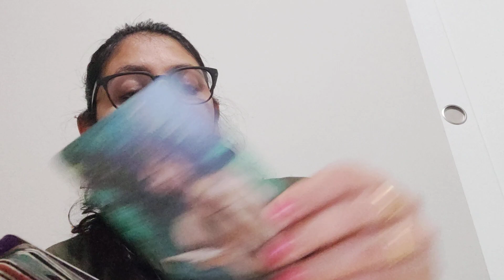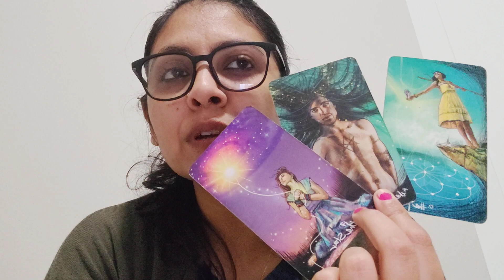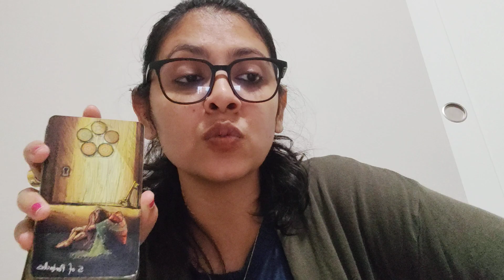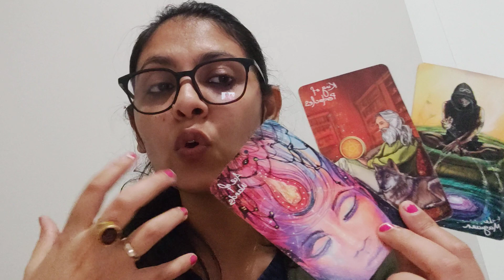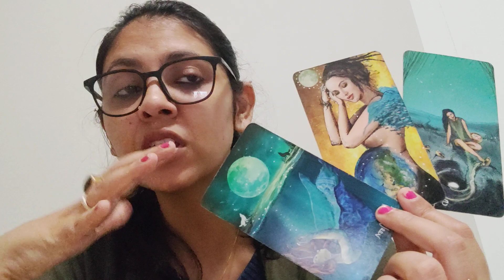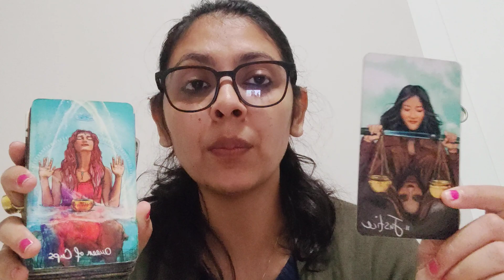VIRGO ♍,(8-14 AUG),NO CONTACT, FEELINGS AND ACTION